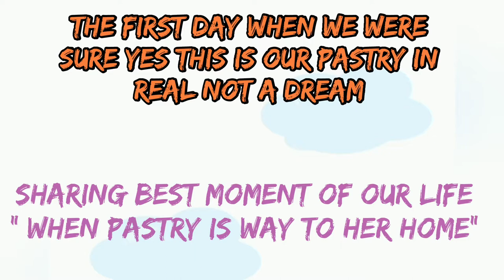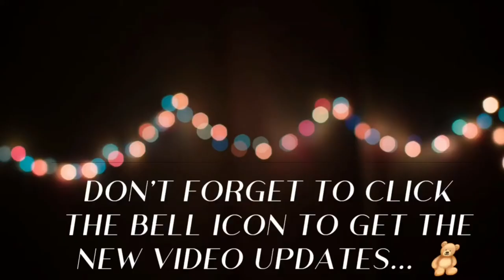LABRADOR PUPPY |"PASTRY" |Day 1| Way to her home | Pet Parent | Pet Parenting experience | Vlog 1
Hi everyone, this is my first vlog and I'm glad to start the vlog with her video.

She is Pastry, I know it's a cute name😄 and we believe she is truly a Pastry.. isn't she??? the name suits her so much.. well the video is of her home coming though she has grown up she is now 8 months old but I thought to share her childhood memories with you all. I truly can't express how happy we were to get her in our life..  She will keep coming to meet you with her extra ordinary naughty activities that will melt your heart, please show some love to this baby.. we guarantee you she will love you back 10 times more.

HOOMANS, MUCH LOVE FROM PASTRY❤❤🐾🐾☺